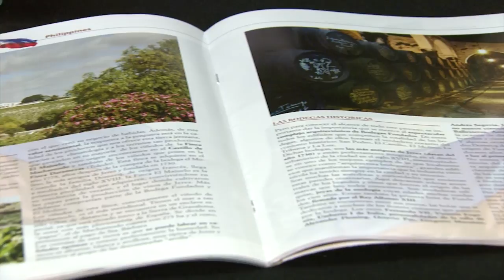Emperador presenta las nuevas creaciones de Brandy Fundador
Torrespacio ha sido el lugar elegido para presentar las nuevas creaciones de Emperador Spain, en colaboración con la Academia de la Diplomacia y en presencia de las embajadas de Filipinas, Reino Unido, Bélgica, Eslovenia, Marruecos, Tailandia, Indonesia y Vietnam.

El evento, en el que se pudo disfrutar de un aperitivo perfectamente maridado con Brandy Fundador, contó con el discurso de Joan Cortés, Chief Operations Officer de Emperador Spain.

El momento más especial de la velada se vivió con la lectura del Tratado del Brandy de mano de Youssef Mrabet, Brand Ambassador de Emperador Spain. Este Tratado supone un compromiso simbólico por parte de Emperador para acercar el Brandy a las nuevas tendencias de consumo.

El éxito internacional de Emperador es un aval de calidad de bebidas como Brandy Fundador que está elaborando nuevas colecciones envejecidas en Sherry Casks adaptadas a los nuevos tiempos.